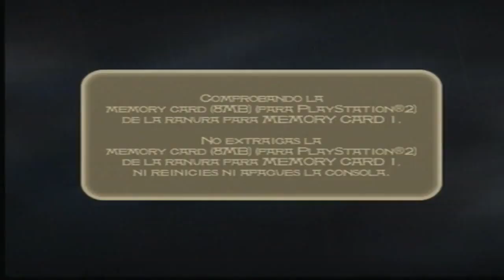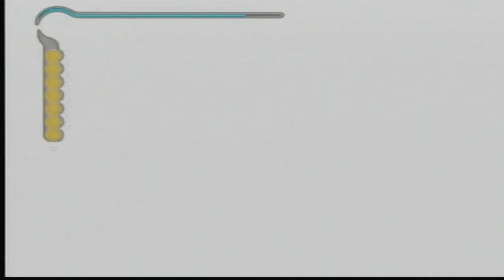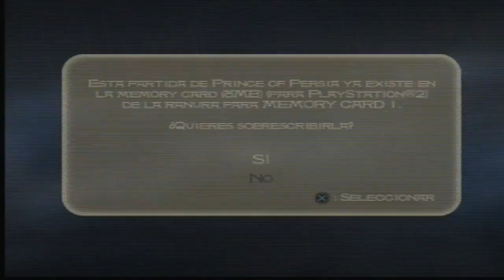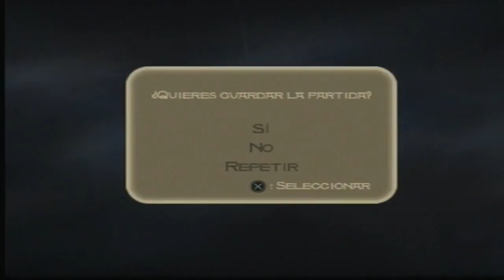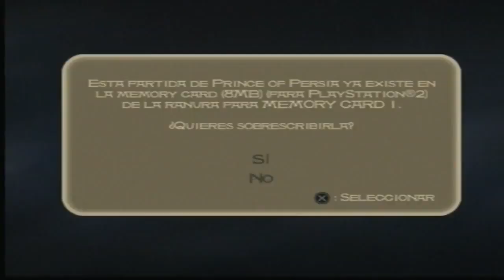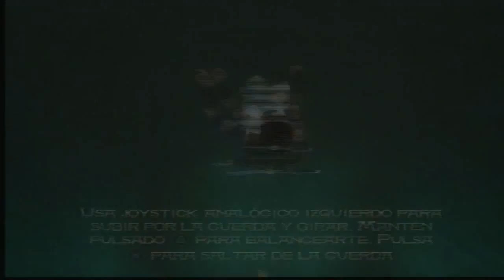Walkthrough - Prince of Persia: Las Arenas del Tiempo #5